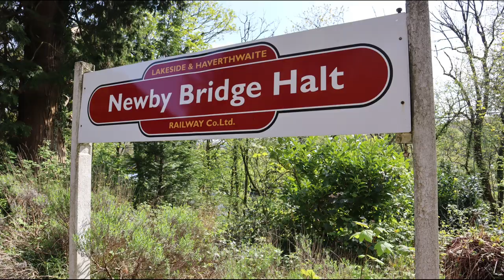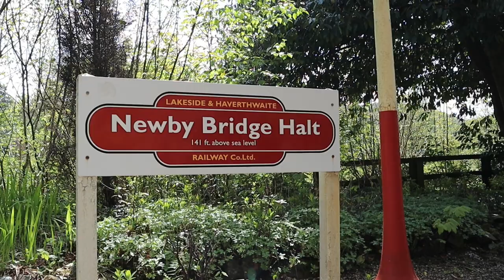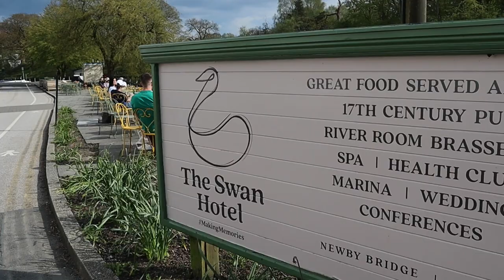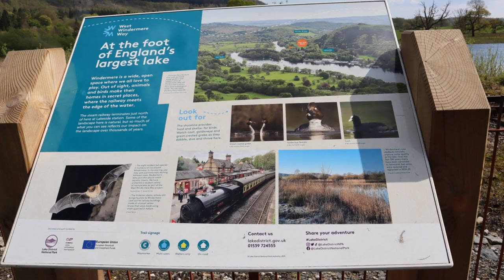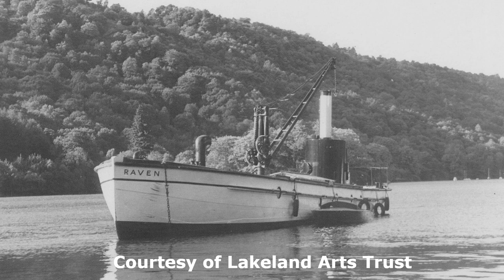Is this the perfect Lake District walk for Old Codgers? You decide.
This short but delightful walk is suitable for boys of all ages, as well as grannies with their grandchildren, mums and maiden aunts. Families of all shapes and sizes in fact, will enjoy the wonderful mix of steam trains and scenery, with a riverside drink or lake cruise at the end, depending upon your fancy. That is what awaits all those who try this short but interesting walk along a new footpath from Newby Bridge to Lakeside at the foot of Windermere in the English Lake District.

This walk can be combined with a day trip on Windermere Lake Cruises boats from Ambleside or Bowness to Lakeside; or a trip on the Lakeside and Haverthwaite Steam Railway; - or both. With a little pre-planning a wonderful day out can be enjoyed by incorporating this delightful Lake District Walk into your itinerary.